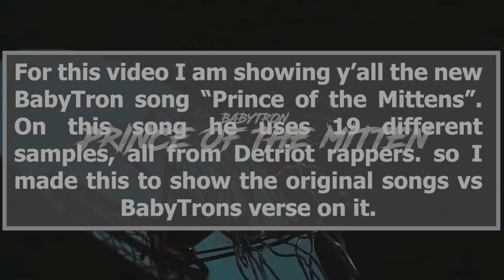Every Song Sampled in 'BabyTron - Prince of the Mitten'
BabyTron (DSM) dropped a song that has 19 different infamous Michigan songs on it, so I found all of the samples used.

This video features many rappers such as:
BabyTron, Sada Baby, 42 Dugg, Rio Da Yung OG, and many more